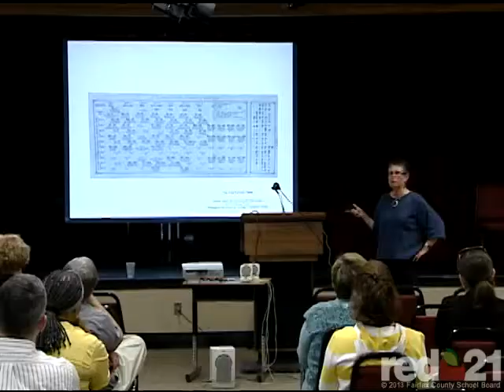Rebecca Kamen (STEAM) at Falls Church HS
STEAM (Science, Technology, Engineering, Arts, Math) was presented by Rebecca Kamen to students and teachers at Falls Church HS.